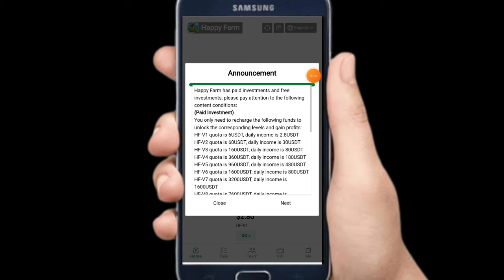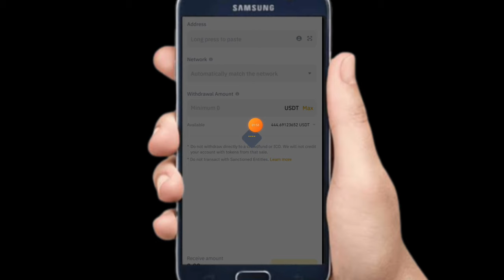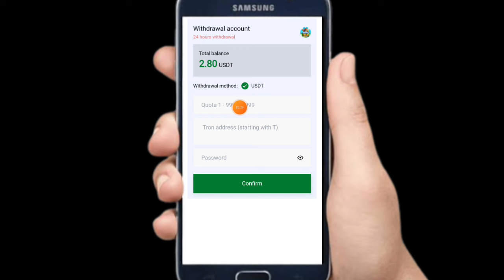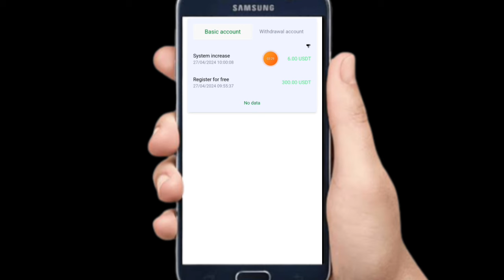usdt investment site | new usdt investment site 2024 | earn usdt daily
Happy Farm is now open to the global economy and anyone can invest for a fee, with payments automatically deposited into your account 24 hours a day.
All funds on this platform are monitored and managed by Wells Fargo to avoid damage to investor funds.
The platform business license period is 7 years, during which the platform promises to operate on a long-term and permanent basis.
Happy Farm is recruiting investment partners around the world! Invite your friends to join us! Earn a fixed amount of money every day
New users can get 300 USDT for free when they register. After investing for 30 days, they can immediately withdraw 300 USDT to their wallet address.

When investing in Happy Farm, you need to pay attention to the following 5 things:
A: You can only use USDT currency for deposit investment, and choose the TRC20 network.
B: The usage period of each level is 180 days.
C: Ends at 00:00 EST every day. New tasks are automatically refreshed every day. You can get rewards by completing the orders specified by the merchant every day.
D: You can only withdraw coins once a day, there is no time limit, the coins will arrive within 3 minutes, and the withdrawal fee is 0. The minimum withdrawal amount is 1 USDT, with no upper limit.
E: New users can get 300 USDT. They only need to recharge the corresponding funds to unlock the corresponding level.

Happy Farm has paid investments and free investments, please pay attention to the following content conditions:
(paid investment)
You only need to recharge the following funds to unlock the corresponding levels and gain profits:
HF-V9 quota is 16,000 USDT, daily income is 8,000 USDT
HF-V10 quota is 36,000 USDT, daily income is 18,000 USDT

(Free investment)
1: Get VIP level for free:
Invite team members to join the VIP level, and you can get the corresponding VIP for free
Invite 3 A-level VIP1, you can get VIP1 for free
Invite 5 A-level VIP2s and get VIP2s for free
Invite 5 A-level VIP3s and get VIP3s for free
Invite 5 A-level VIP4 and get VIP4 for free
Invite 4 A-level VIP5 and get VIP5 for free
Invite 4 A-level VIP6 and get VIP6 for free
Invite 4 A-level VIP7 and get VIP7 for free
Invite 3 A-level VIP8 and get VIP8 for free
Invite 2 A-level VIP9 and get VIP9 for free

2: Invite friends to join and you can get 15% rebate.
     Invite friends to get level 3 15% commission as follows:
10% for first-level members, if the other party recharges 500 USDT, you will get 50 USDT
3% for second-level members, if the other party recharges 500 USDT, you will get 15 USDT
2% for third-level members, if the other party recharges 500 USDT, you will get 10 USDT

3: Form a strong team and achieve team rewards, you can receive USDT rewards.
    Broker team daily full reward policy
Within 24 hours, the total deposit of the team is 200 USDT, and the reward is 5 USDT
Within 24 hours, the total deposit of the team is 600 USDT, and the reward is 20 USDT
Within 24 hours, the total deposit of the team is 1,000 USDT, and the reward is 50 USDT
Within 24 hours, the total deposit of the team is 3000 USDT, and the reward is 170 USDT
Within 24 hours, the total deposit of the team is 7000 USDT, and the reward is 450 USDT
Within 24 hours, the total deposit of the team is 15,000 USDT, and the reward is 1,200 USDT
Within 24 hours, the total deposit of the team is 30,000 USDT, and the reward is 2,800 USDT.
Within 24 hours, the total deposit of the team is 50,000 USDT, and the reward is 5,000 USDT.
Within 24 hours, the total deposit of the team is 100,000 USDT, and the reward is 12,000 USDT
Note: If you are eligible, please contact customer service within 24 hours to claim the reward.

Guarantee: Funds are monitored and managed by Wells Fargo, and we are a legally operating website officially approved by the government.
Our main business is to help stores improve their performance. Merchants pay us a fixed fee. We cooperate with each other for mutual benefit!
     Happy the best reputation in the world! Please feel free to invest and thank you for your cooperation.